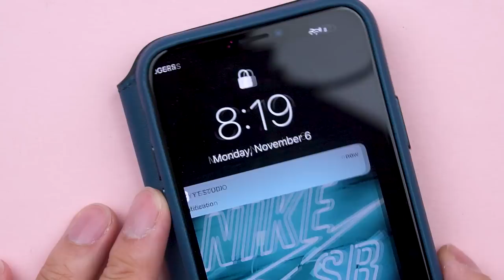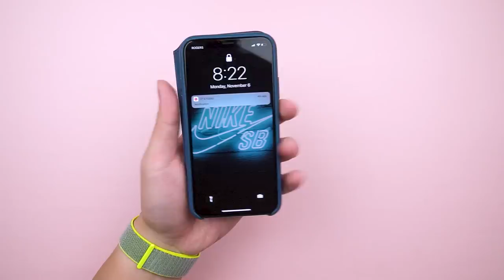BEST iPhone X Folio Case?! - Apple Leather Folio Case for iPhone X - Review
I don't usually rock folio cases, but the Apple Leather Folio Case for the iPhone X makes it bearable. The soft leather and slim design mean it focuses on the usability of the iPhone over packing in extra features.

So yeah, that does mean it lacks a stand feature, but that's a tradeoff for using thinner leather that's a lot easier to hold the rest of the time.

Apple doesn't indicate how many cards it can hold, but I fit 4 comfortable but I recommend sticking to 3 to not stretch the pockets to no return.

Like the Apple Leather Case though, it lacks any impact absorbing features in it's thin shell design, but the added front cover does provide 360 degrees of coverage. That is still a gamble when you drop your phone, as the cover isn't held in place, so it could totally flop open when dropped.

The neat feature built-in is the auto on/off of the iPhone X screen with a magnet embedded in the front cover. Great for the forgetful people like myself to turn my screen off, but I found the front cover to be a little too loose, moving around easily, causing it to trigger the screen to go on and off while holding or in my bag/pockets.

If you've got the cash, you won't be disappointed with the Apple Leather Folio Case. If you like the folio style but want something that won't break the bank, check out Nomad or Twelve South's line of folios.

Twelve South

FREE AMAZON PRIME TRIAL